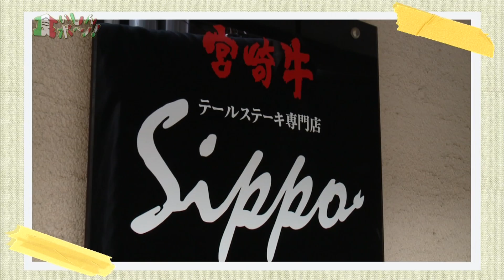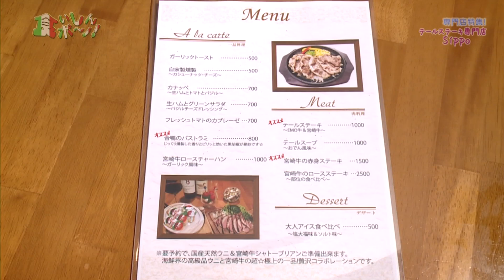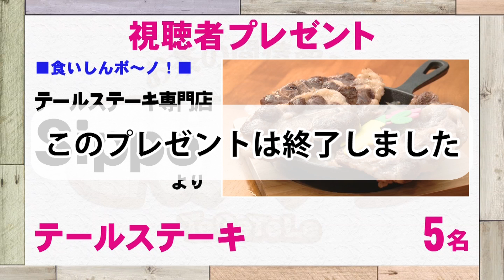『テールステーキ専門店 Sippo』宮崎の最旬グルメ情報をお届け！！「食いしんボ～ノ！」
《食いしんボ～ノ！》
２０１７年５月２３日（火）ＯＡ

『テールステーキ専門店 Sippo』

【住所】宮崎市中央通り６-２８　人情横丁
【ＴＥＬ】０８０-５２７７-１７５５

レポーター：清恭子
スタジオ出演：濱田明良、戸波雄輔（ちきんなんばん）、さとうくみこ、清恭子